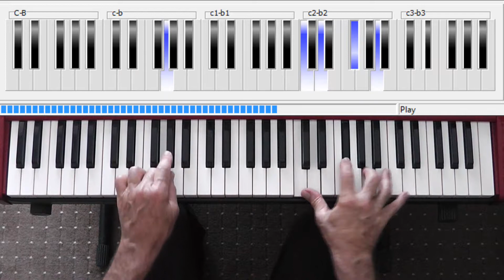rainy day women #12 & 35 Performance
IF YOU ENJOYED THIS LESSON PLEASE CONSIDER DONATING.
Your generosity means I can film some more lessons.
"Rainy Day Women ♯12 & 35" is a song by Bob Dylan. It is the opening track of his 1966 album, Blonde on Blonde.Initially released as a single in April 1966, reaching No. 7 in the UK and No. 2 in the US chart.

 "Rainy Day Women", recorded in the Nashville studio of Columbia Records, features a raucous brass band backing track. The song's title does not appear anywhere in the lyrics and there has been much debate over the meaning of the recurrent chorus, "Everybody must get stoned". This has made the song controversial, being labelled by some commentators as "a drug song".